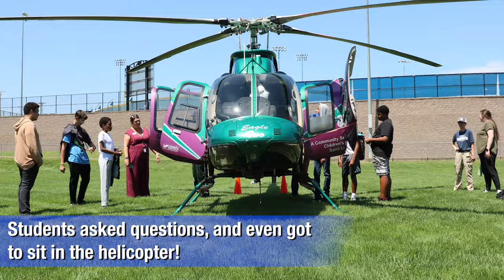Helicopter Lands at Raytown School District!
Students in the the summer course, Boys in Healthcare, have had a chance to hear from a variety of professionals across the healthcare industry during their Summer Enrichment School course. This course, led by Mrs. Huth and Mrs. Rowland, has been a summer intensive course showcasing healthcare careers. Today they had a visit from LifeFlight Eagle. Thank to the crew for their time and expertise. For more info on LifeFlight Eagle, visit their page or lifeflighteagle.org